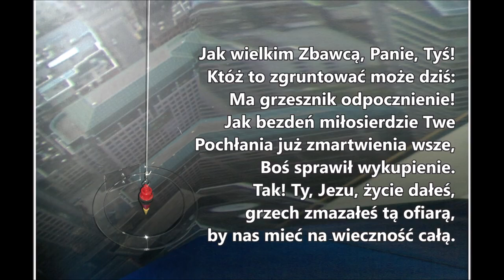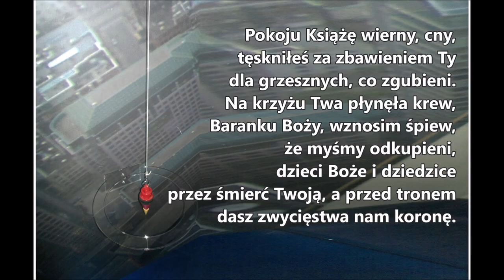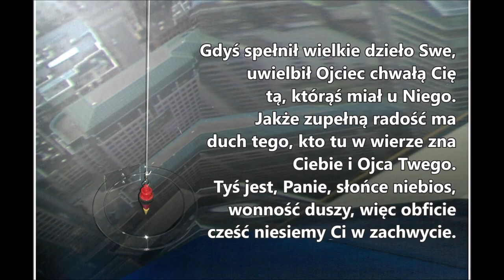pieśń 29 Jak wielkim Zbawcą Panie Tyś któż PDiE Pieśni Duchowe i Ewangelizacyjne 8 8 7 8 8 7 8 8 8